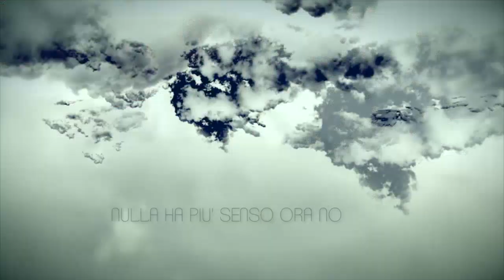Non Solo Leali: la nostra intervista a Fausto Leali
Esce il 21 ottobre il nuovo progetto discografico di Fausto Leali, Non Solo Leali (Universal Music), anticipato dal singolo A chi mi dice (con Mina), vecchio successo dei Blue (con testo in italiano di Tiziano Ferro), in rotazione radiofonica dal 30 settembre.